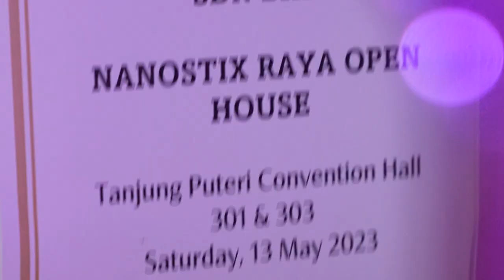NanoStix - Celebrating The Gentlemen - JB | JIGGEE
An exciting event in Johor Baru by NanoStix for the loyal customers and distributors which saw awesome performances by Datuk M. Nasir, Datuk Jamal Abdillah, Datuk Hattan, Datuk Ramli Sarip and Ella, Malaysia's Rock Queen on May 13th at Persada Johor.

Produced by Jiggee for NanoStix Malaysia.